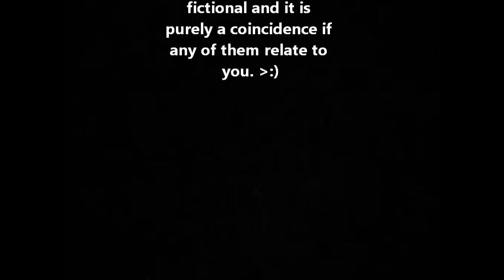You Don't Need DRUGS to have FUN!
John and Peter showing Don Scott through a music video that you don't need to take drugs to have fun. (:

Creepy Intro music made by John, main music created by Peter.